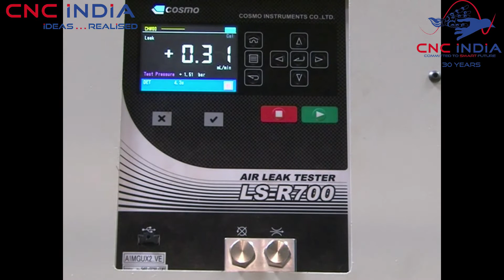Leak Testing Machine for Crankcase Components.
Assembled with Top Ram assembly, Proximity sensor along with Air leak tester, integrated with Control systems, Safety, Light curtains. We design the special purpose machines keeping in mind the ever-growing change in part geometry and modular design – meaning we can change to cater to different components with minimal changeovers.